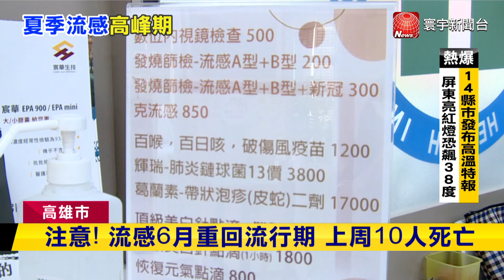高雄8歲男童確診A流 染病燒4天併發重症亡｜寰宇新聞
流感疫情6月初又重新進入了流行期，疾管署統計，上週統計有77例流感重症、10例死亡，而在高雄還有一名男童確診A型流感，甚至不幸過世。